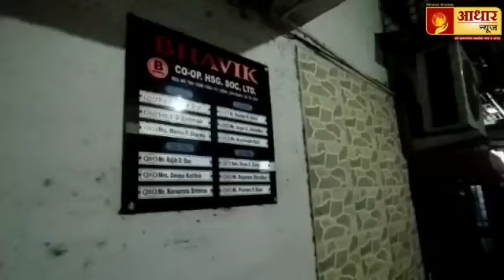डोंबिवली 40 लाखांची घरफोडी गावी जाणार असेल तर सावधान